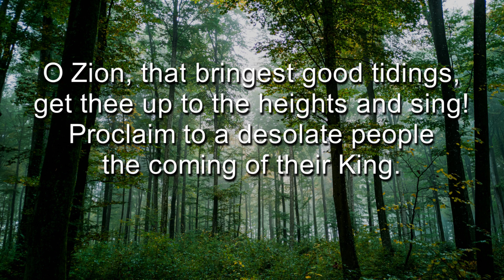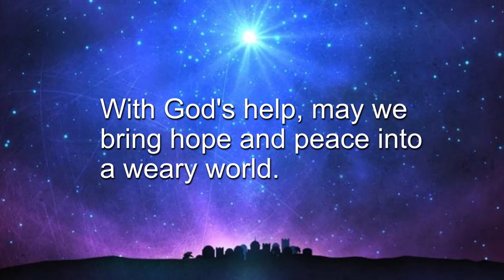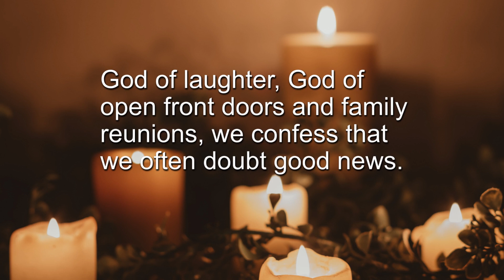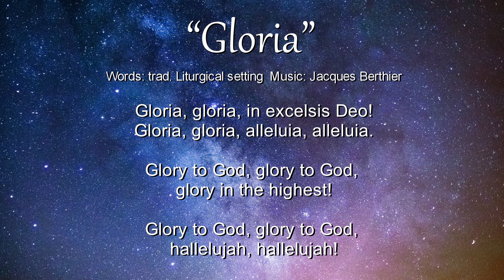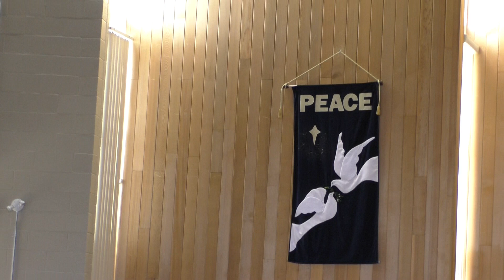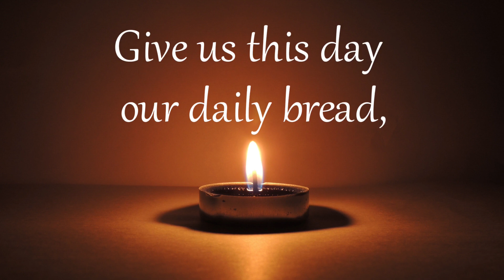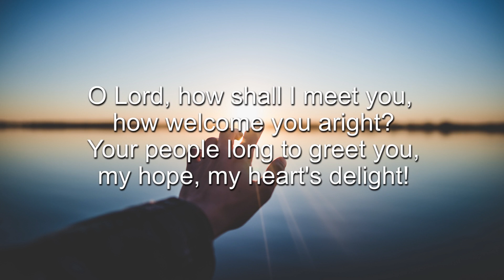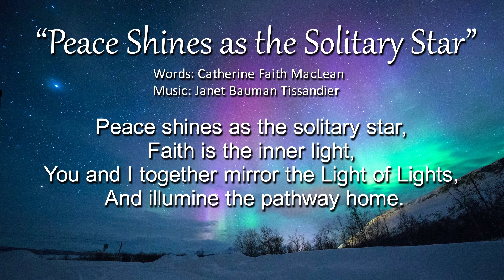Advent 2 - Sunday Service December 3, 2023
Welcome to Advent and thank you for sharing your time with us at Calvary United Church! This week's theme is "We Find Joy in Connection".

This week’s worship liturgy is adapted from prayers
written by Rev. Sarah (Are) Speed | A Sanctified Art LLC | sanctifiedart.org.

Processional: "There's a Voice in the Wilderness"
Words: James Lewis Milligan

Advent Candle Lighting - Belliveau Family

Responsive Song: "Christ Be Our Light" (vs1)
by Bernadette Farrell

Special Music: Sam and Jake

Prayer of Confession & Assurance of Grace

Doxology: "Gloria"
Words: Trad. Liturgical Setting

Minute for Mission

Hymn: "A Candle Is Burning" (vs2)
Words: Sandra Dean

Children's Time - Samantha Clayton

Scripture Reading
Luke 1:24-45
Read by Allie Callaghan

Reflection - Rev. Nora Vedress

Hymn: "O Lord, How Shall I Meet You"
Words: Paul Gerhardt

Benediction

Benediction Hymn: "Peace Shines as the Solitary Star"
Words: Catherine Faith MacLean